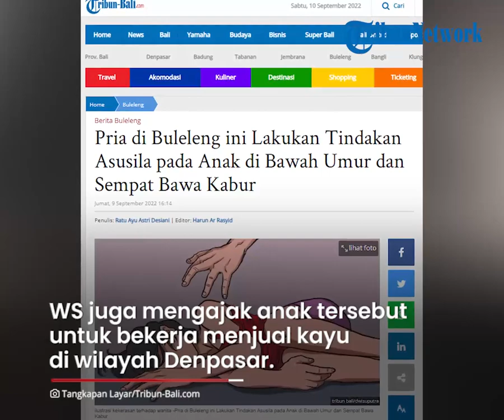Pengusaha Kayu di Buleleng Ditangkap Polisi seusai Bawa Kabur dan Rudapaksa Anak di Bawah Umur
TRIBUN-VIDEO.COM - Seorang pengusaha kayu di Buleleng terpaksa harus berurusan dengan polisi.

Pengusaha berinisial WS itu diduga telah merudapaksa anak berusia 14 tahun berulang-kali.

Adanya hal itu dikonfirmasi oleh Kasi Humas Polres Buleleng, AKP Gede Sumarjaya, pada Jumat lalu.

Diketahui korban sempat bekerja dengan pelaku.

Kepada polisi, pelaku WS mengaku sempat menjemput anak itu di rumahnya.

Kemudian korban di bawa ke rumah pelaku dan dirudapaksa berulangkali.

WS juga mengajak anak tersebut untuk bekerja menjual kayu di wilayah Denpasar.

AKP Sumarjaya menyebut, WS dan anak tersebut diduga memiliki hubungan asmara.

Kendati demikian, WS dikenakan tindak pidana, mengingat anak tersebut masih dibawah umur. (Tribun-Video.com/Tribun-Bali.com)

Artikel ini telah tayang di Tribun-Bali.com dengan judul Pria di Buleleng ini Lakukan Tindakan Asusila pada Anak di Bawah Umur dan Sempat Bawa Kabur,
Penulis: Ratu Ayu Astri Desiani | Editor: Harun Ar Rasyid